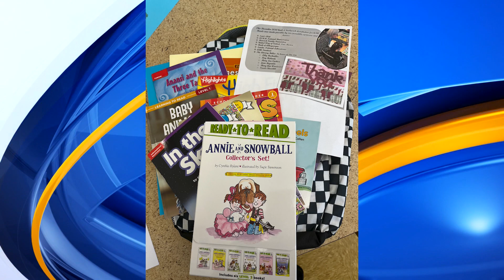ABQ Reads celebrating 20 years, looking for volunteers